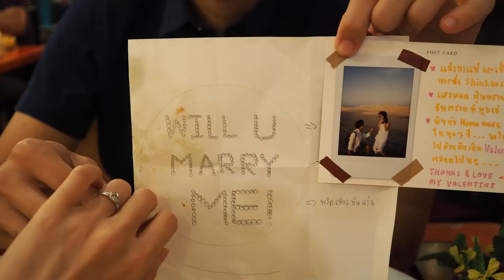Wedding Interview presentation K.Baitoeay+Aob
B a n g k o k w e d d i n g

.Create your own fantastic wedding story.